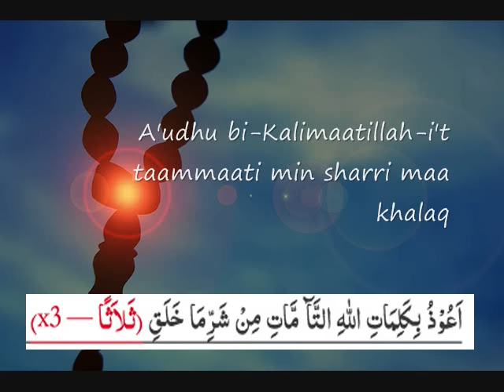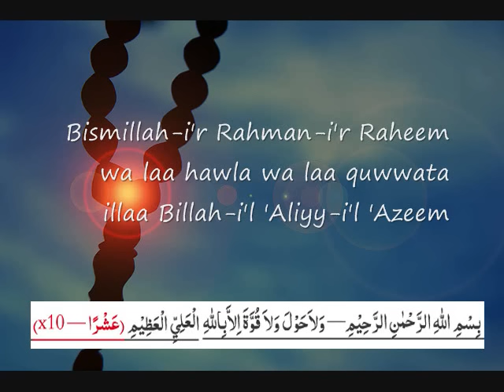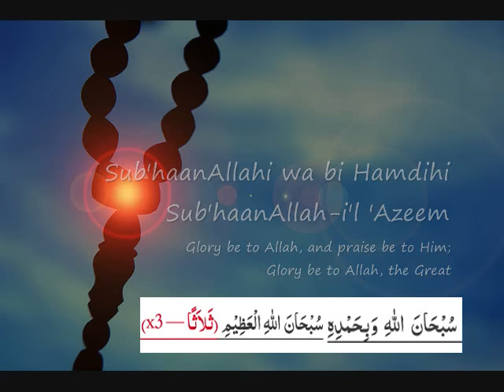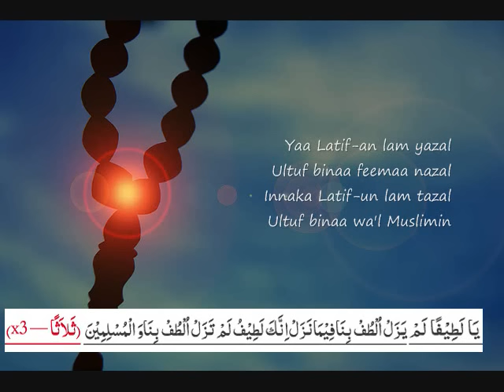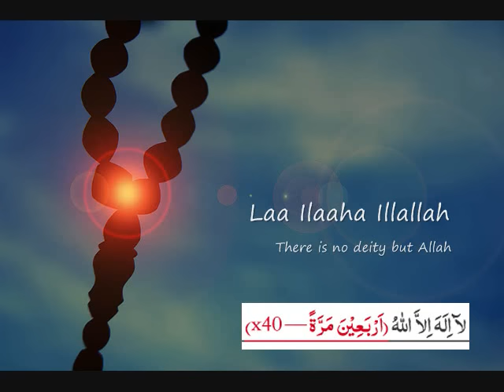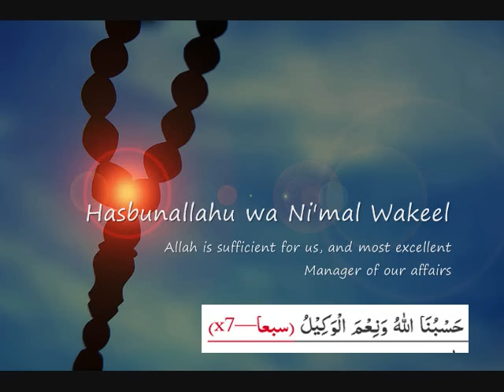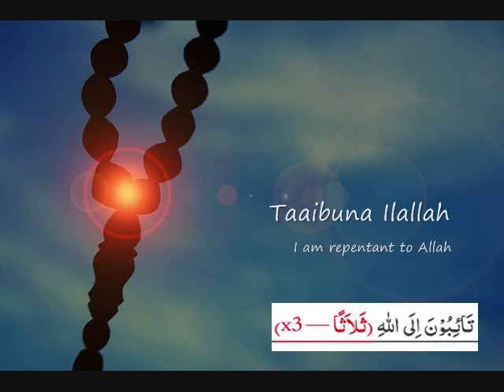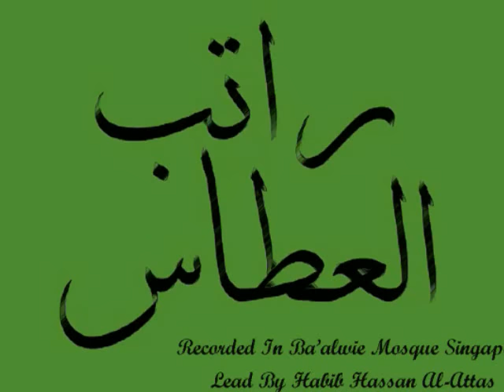Ratib Al-Attas Ba'alwi Mosque (Live Recording)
This Ratib was composed by Al-Habib Umar bin Abdurrahman al-Attas and have aged for about 400 years old. Ratib comes from the word (rattaba), which means arranging or organizing.
Every Thursday evening, recitation of Ratib Al-Attas will be conducted after Maghrib prayer at Ba'alwie Mosque Singapore lead by Habib Hassan.
Ratib Al-Attas consists of zikrullah, verses from Al-Quran and doa (prayers).
According to certain Ulama, the benefits of Ratib is to earn longetivity, and also to earn Husnul Khatimah whichever under the sea or land in this world will be guarded and protected by Allah SWT.
Other benefits are for those who have desires and wishes, insya Allah will be granted if it is being recited 41 times.
It also hold secret value that protects houses including neighbours from unfortunate events and dark energy such as black magic and evil curses.
There are other benefits in reciting Ratib as well.

May all of us earn His blessings by listening or reciting along.
Transliterations and translations for the convenience of our fellow muslimin and muslimah.